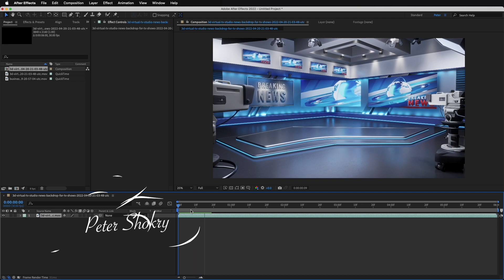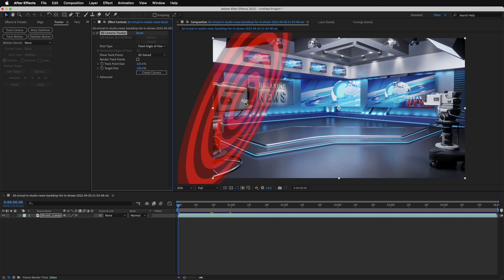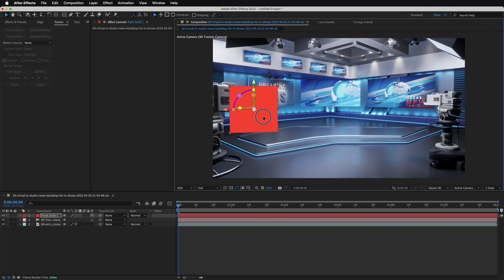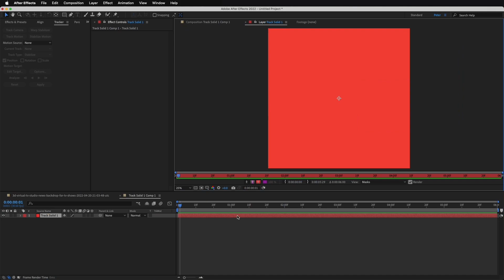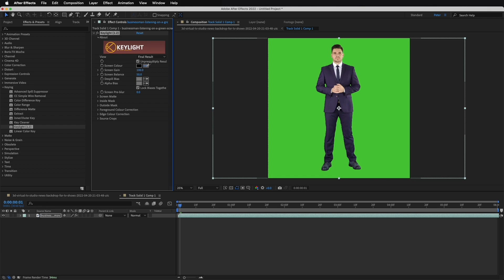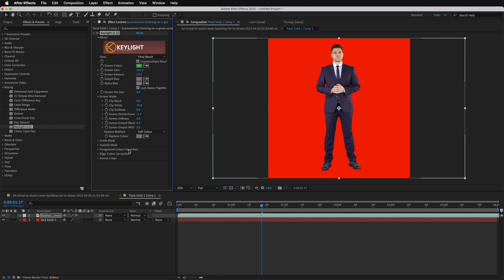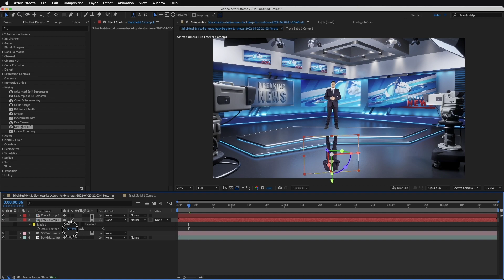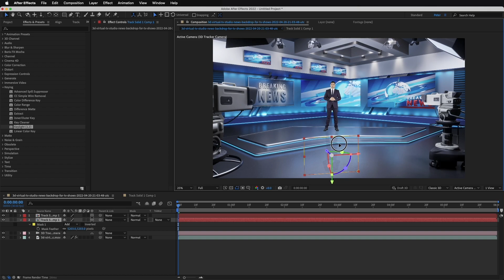لو الاستودي متصور فاضي ينفع تضيف فيه مذيع بالافتر افكت ؟؟؟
في الدرس دا هاتتعلم تضيف الاشخاص جوه المشاهد وتعمل تتبع بنفس حركة المشهد من خلال افتر افكت وبشكل احترافي
how to tack camera in after effects

لمعرفة كل ما هو جديد في عالم المونتاج من خلال برنامج الموشن جرافيك والخدع السينمائية الإحترافي